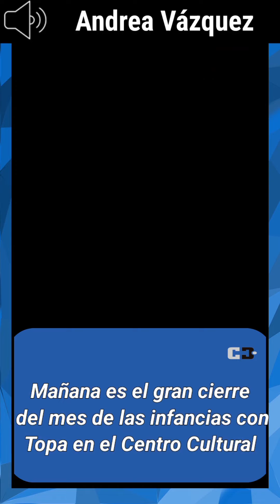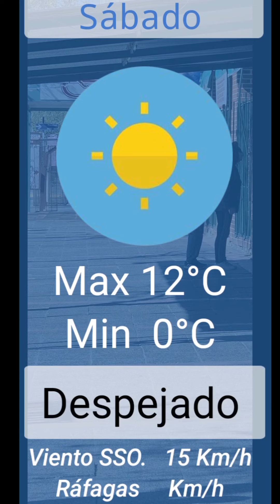NOTICIERO: Quisieron robarle y lo hirieron con un arma blanca.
El hombre tuvo que ser hospitalizado pero está fuera de peligro; además este sábado Cutral Co cierra el mes de las infancias con Topa. Más noticias en este resumen.